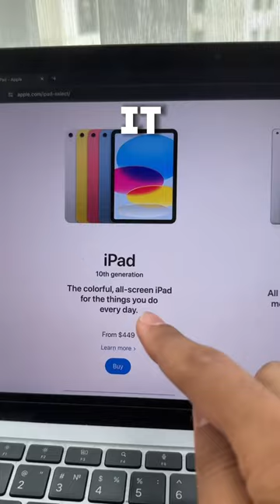Quick Apple products review